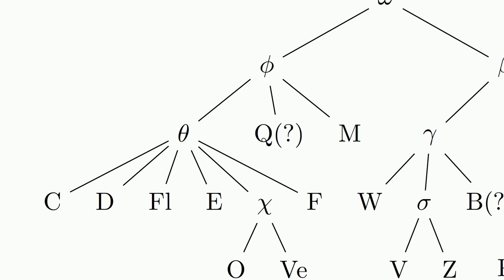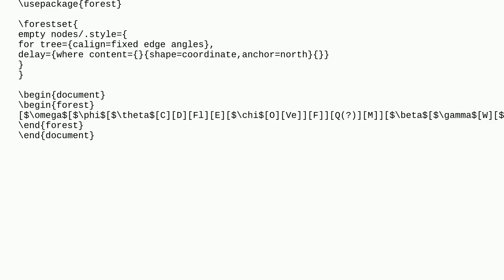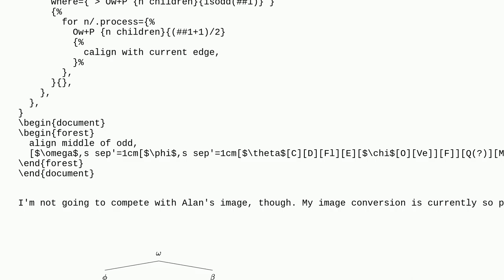Tex: How to expand branches of a forest tree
How to expand branches of a forest tree

A special thanks goes out to the community

  forest tex-core